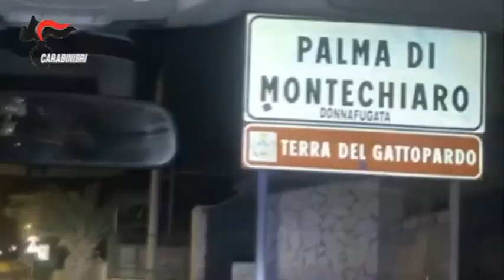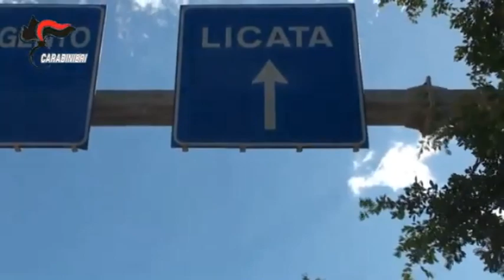Operazione antimafia "Condor": al via interrogatori [STUDIO 98]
Sono iniziati gli interrogatori degli arrestati nell'ambito dell'operazione "Condor". Giuseppe Chiazza e Baldo Carapezza non hanno risposto al Gip. Oggi tocca agli altri. Dalle pagine dell'ordinanza di custodia cautelare emergono ulteriori particolari su fatti e rapporti tra clan mafiosi e lo sgarro alla moglie del boss e la lezione ai truffatori di Castrofilippo.